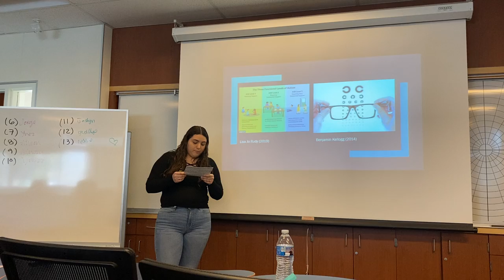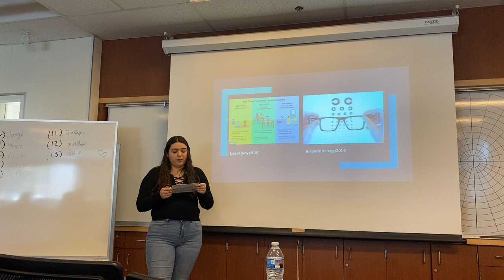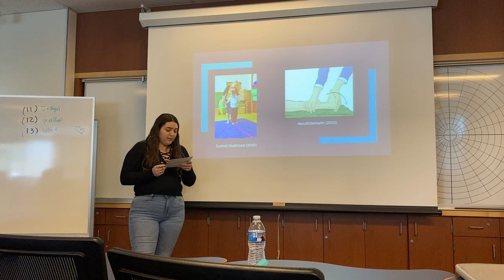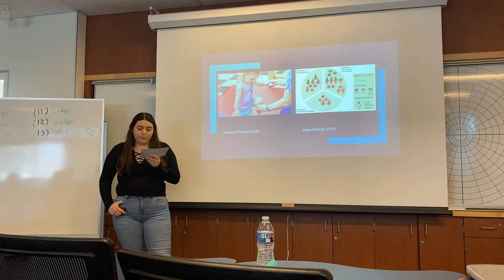Cynthia Sanchez- Informative Speech- Speech 101